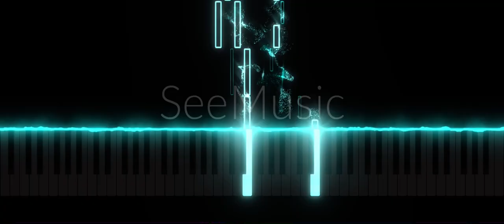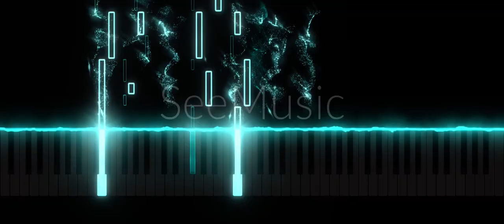LeAndre Kurihara - Byrd Variations “Oldland” In A Minor P. Op 119